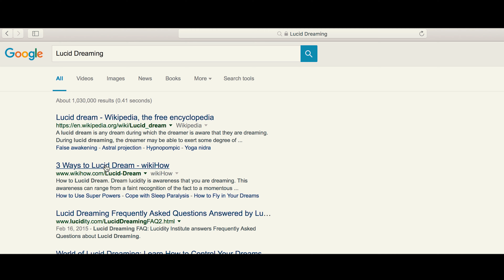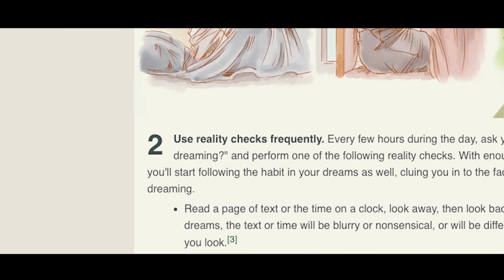Lucid - A Short Film